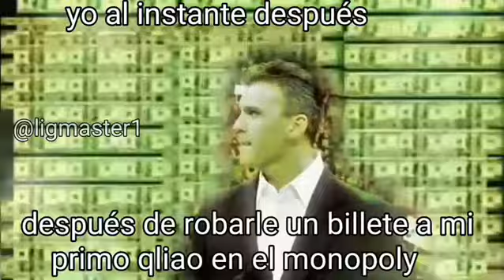Yo al instante despues de robarle un billete a mi primo qliao en el monopoly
Título exageradamente largo